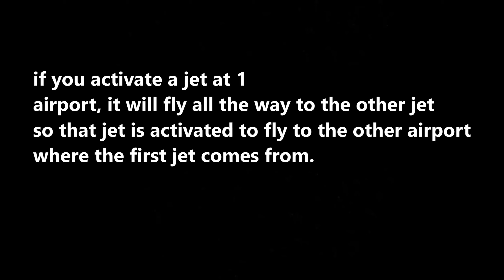around the world race Torpedo VS Private jet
⭐Hey wassup my pogmeisterrr⭐

Aren't you a member yet!? Oh my god...?! Feel free to join :) links:

I already appreciate your view.

Sincerely,

LimonadeMeisterz 💖